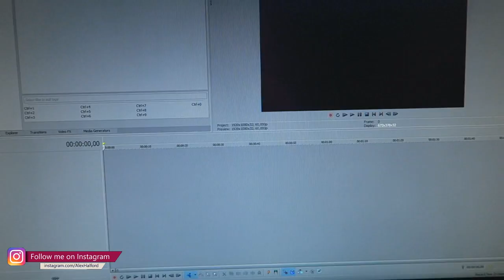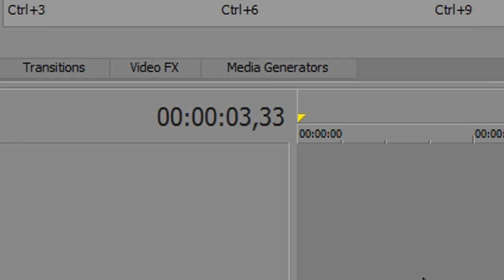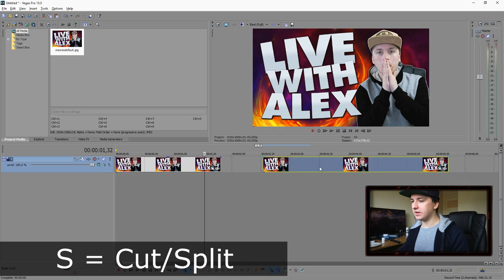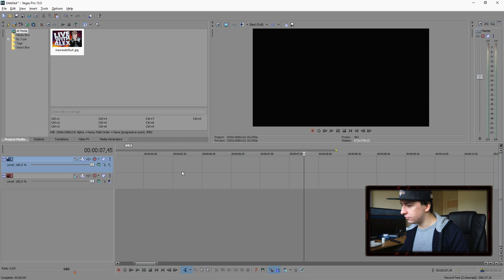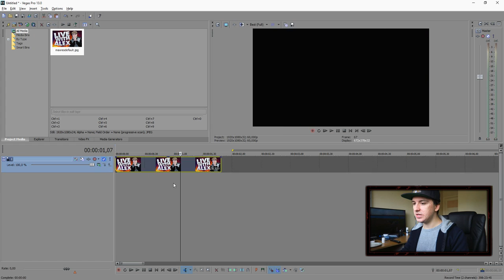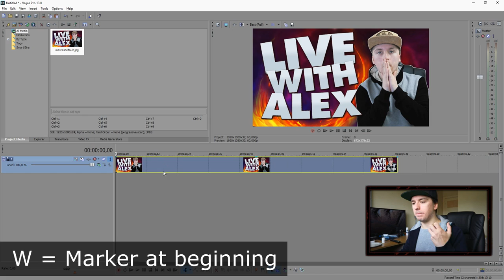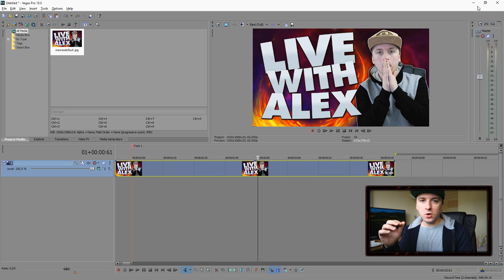Sony Vegas Pro 13: The Most Important Keyboard Shortcuts - Tutorial #134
- In this video I'll be talking about how the basic keyboard shortcuts. It's done in the video editing software called Sony Vegas Pro 13. You can use Final Cut, iMovie, Vegas Pro 9, 10, 11, 12 and 13.

~ JustAlexHalford